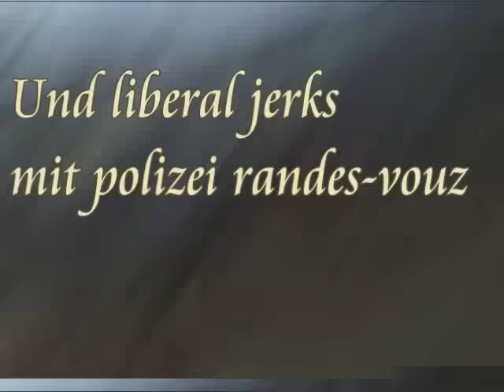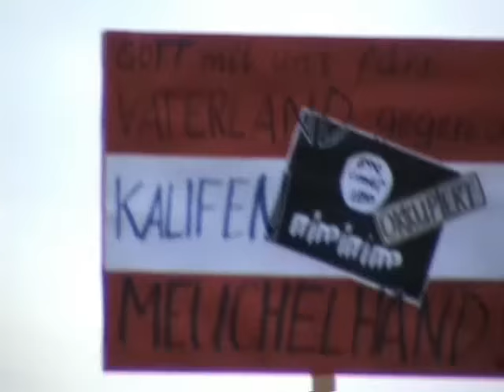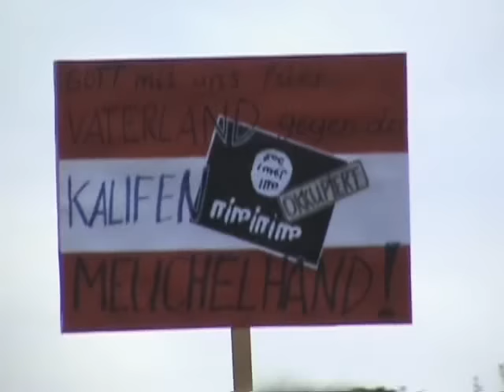Spielfild - 15.11.2015 Anti immigration protest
Österreich und Slowenien patrioten. Während wir friedlich demonstrierten, wurden von linksextremen Gewalttätern von Demoteilnehmern geparkte Autos zum Teil schwer beschädigt. Selbst die Grünen distanzieren sich mittlerweile von der heutigen "Demonstration" der Antifa.